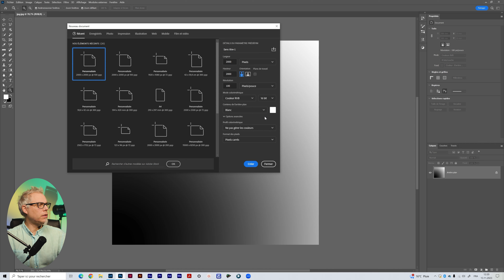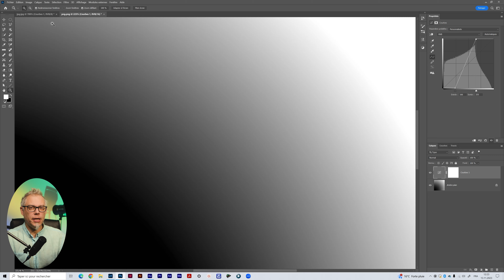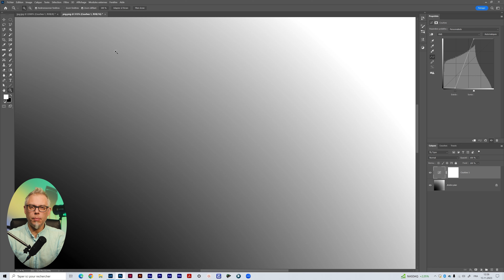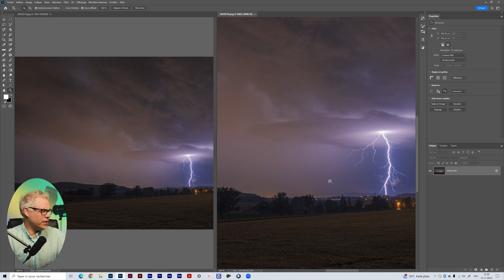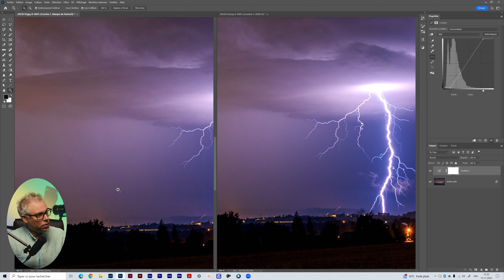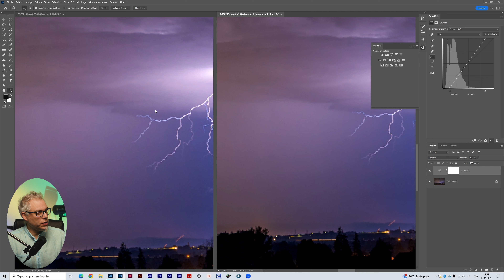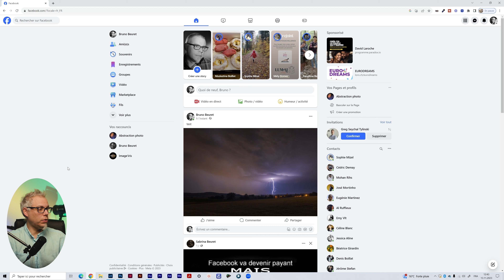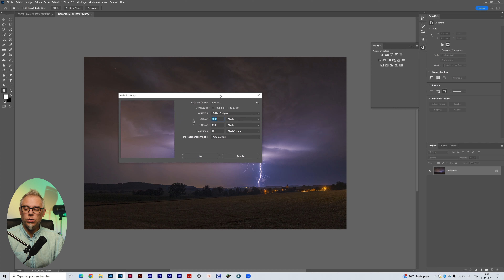La différence entre png et jpg pour les réseaux sociaux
La différence entre png et jpg pour les réseaux sociaux, et pour moi évidante et je veux vous monter comme le png est becoup mieux que le jpg pour les réseaux sociaux. On va déjà voir la différence avec un dégradé en valeurs, puis on va passer sur une photographie pour voir la petite différence du jpg et du png. Pour finir on va exporter en png et publier sur Facebook  pour vous montrer que ça ne va pas plus long.

▬▬▬▬▬▬▬▬▬▬▬▬▬▬ LIENS  ▬▬▬▬▬▬▬▬▬▬▬▬▬▬
Mon Site artistique :

▬▬▬▬▬▬▬▬▬▬▬▬ VIDÉOS ASSOCIÉES  ▬▬▬▬▬▬▬▬▬▬▬
Comment amélioré vos dégradés en un clic :

Imagine Apprendre et découvrir

Bruno Beuret